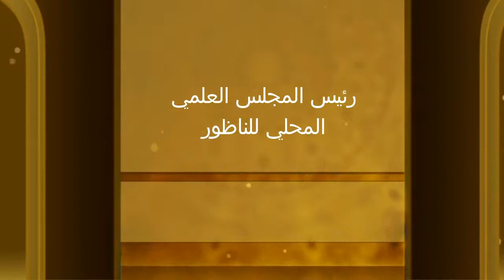إلا رسول الله | ذ .ميمون بريسول